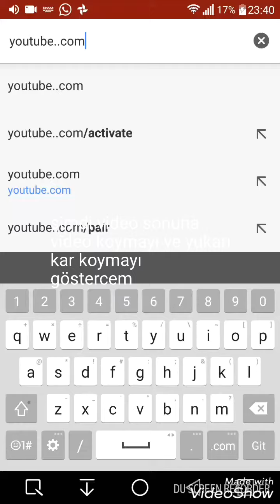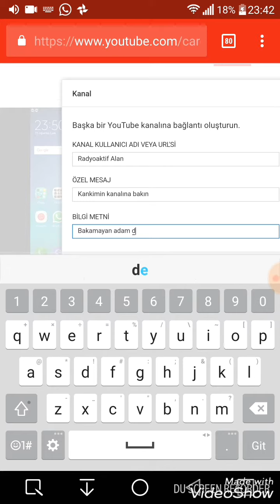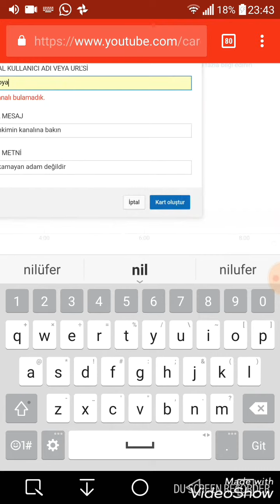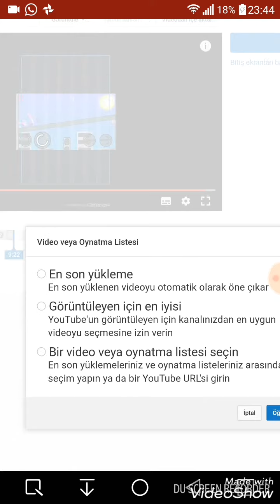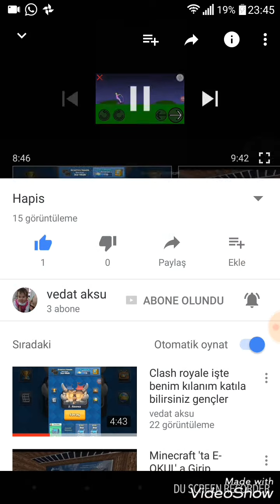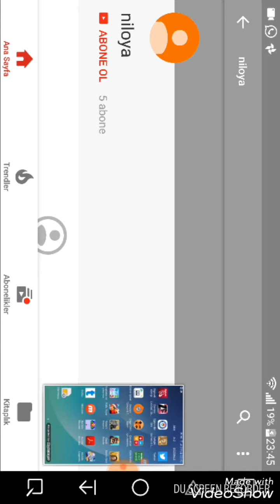Videoya kart ekleme ve video sonuna video koymak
Emek var saygı